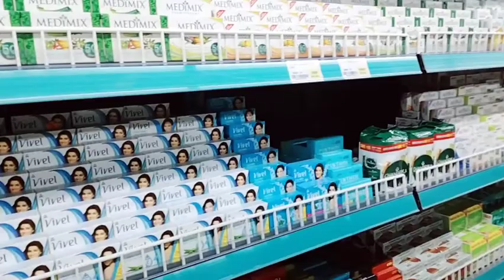My 23rd Birthday Vlog l എന്റെ ജൻമദിനാഘോഷം l Oru Malanadan Vlog Orumalanadanvlog Wayanad Birthday❤️